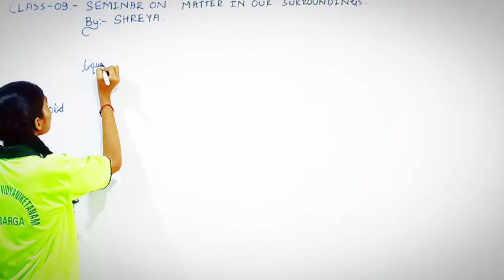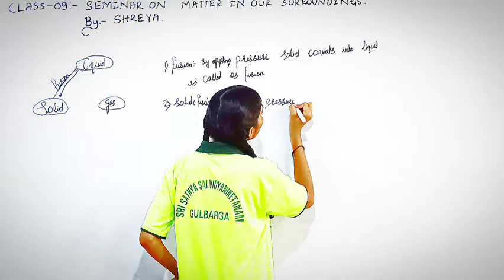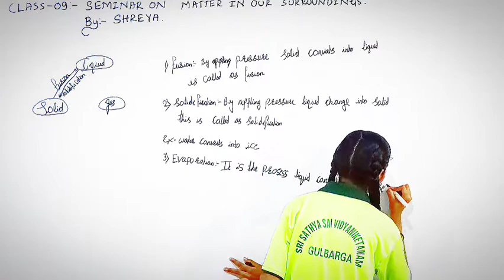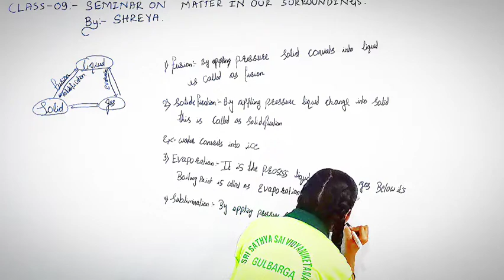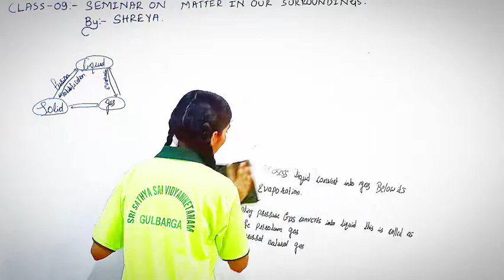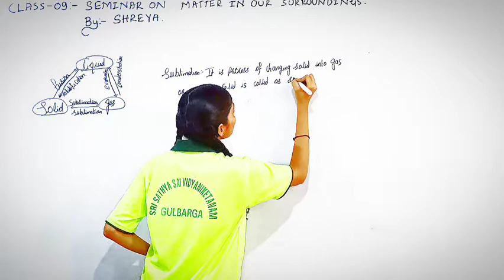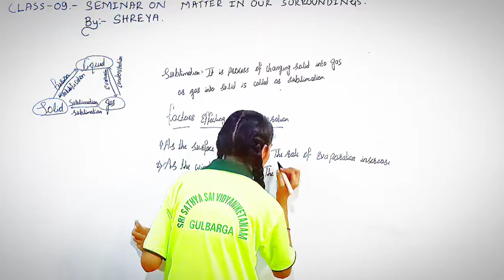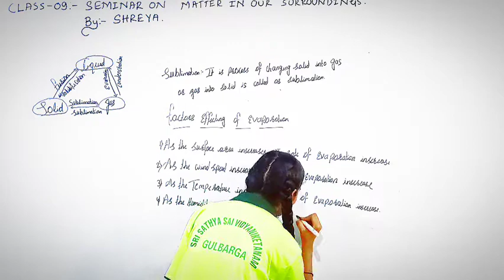class 9//Seminar By Shreya// Matter in our surroundings// Changing the states of matter by pressure